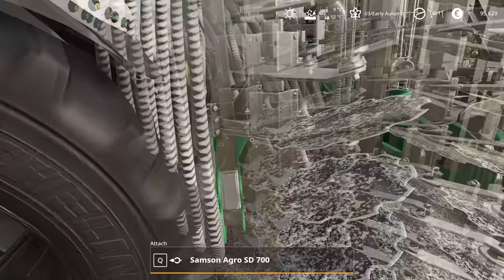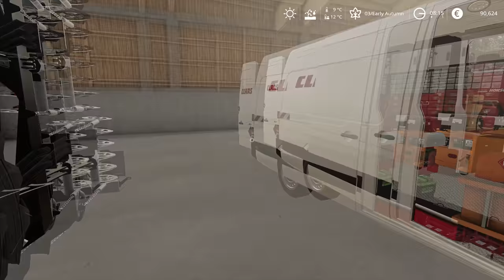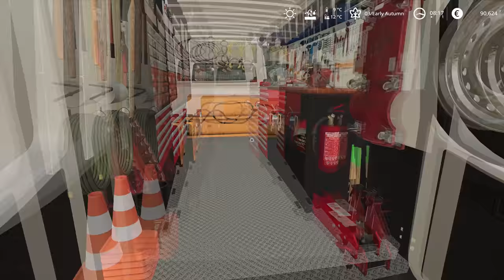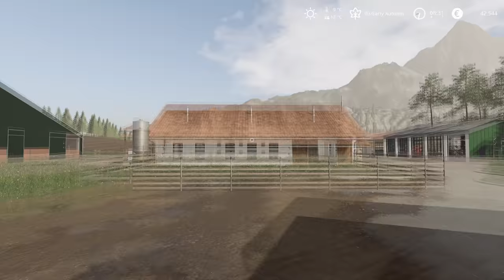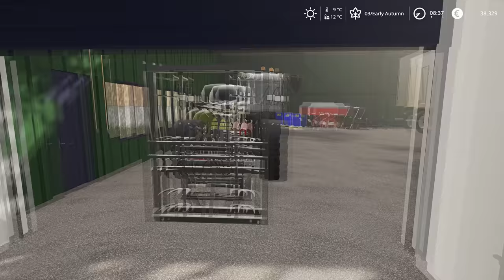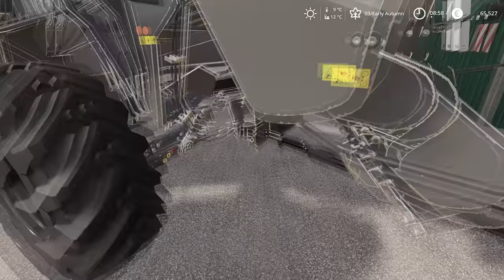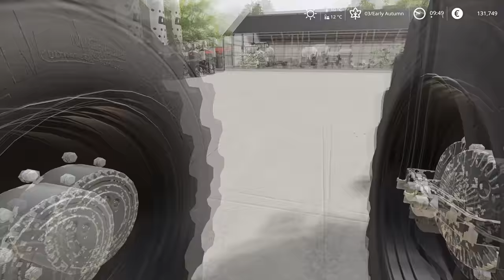Painting everything BLACK | Animals on Felsbrunn Seasons | Farming Simulator 19 | Episode 171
Today we are in Felsbrunn and we decided to paint everything black. We washed everything and then started repairing and painting everything in black. First, we painted truck and low loader, and then we painted slurry tanker and attachments. Also, we painted Claas Torion and Tatra truck in black and a few trailers and wheels on trailers. After we finished with the paint we returned CMC Saturn, header, and trailer back because we don't need them anymore. We sold a truck trailer that we don't use and moved the slurry tanker out of weeds. Then we parked everything inside the sheds and got the trailer attached to the Mercedes truck and started loading silage. We loaded alfalfa silage and headed to the local BGA to sell it. We got 20.540 for alfalfa silage and also we got 39.500 for 38 clover silage bales that we delivered earlier. We have one more load of alfalfa silage and we got 5.500 for it. We returned back to the farm and jumped into Mercedes GLE and traded it for a new Toyota Hilux. We needed a pickup truck on the farm for a long time and now we have a brand new Hilux. The last job for today was to load our BGA with WCS silage. We are loading it with Claas Torion and a very big shovel, it takes 8 shovels to fill the BGA. After we are done with loading silage in BGA we went back to the farm and rearrange tractors.

🖥️PC Specifications:
Processor: AMD Ryzen 9 3900X AM4
Motherboard: GIGABYTE MB B450 AORUS ELITE
Graphics Card: Gigabyte RTX 2070 SUPER 8GB
RAM: 2x8GB 3200 MHz DDR4 Patriot VIPER
Power Supply: Thermaltake RGB 650W
SSD-1: Samsung 970 EVO NVMe M.2 1TB
SSD-2: Intel 660P M2 NVME 3 500 GB
HDD: WDC WD10EZEX 1TB

Songs:
0:11 - 3:55 Andreas Stone With Denniz Jamm - Black Sunrise
3:56 - 7:51 Rebel Scum & Dani King & Centrix - Calm Before The Storm
7:52 - 11:22 Kisma - Fingertips
11:23 - 14:27 Rogers & Dean - Jungle
14:28 - 17:58 3rd Prototype - Renegade (feat. Harley Bird & Valentina Franco)
17:59 - 20:36 Steam Phunk ft. Lydia Ford - Lost in Translation